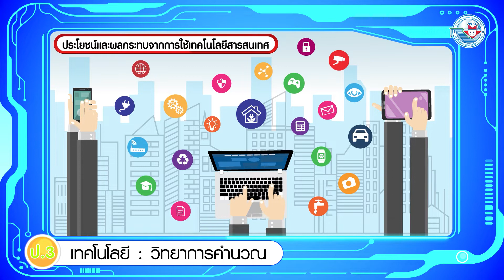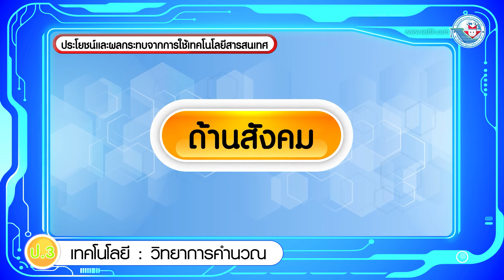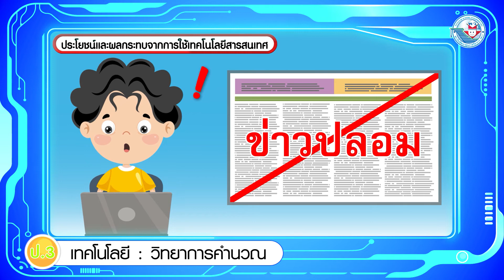เทคโนฯ ป 3 หน่วยที่ 5 ประโยชน์และผลกระทบจากการใช้เทคโนโลยีสารสนเทศ